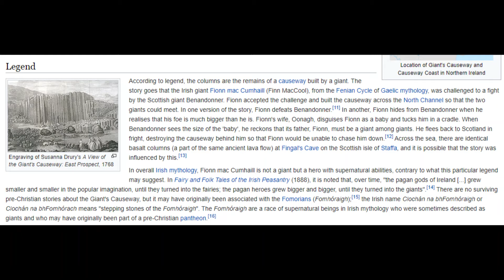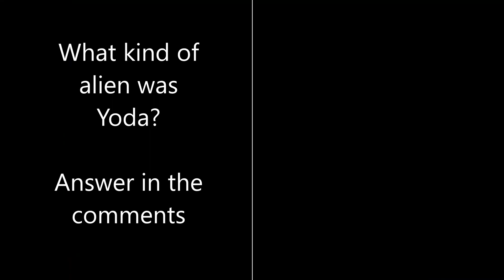How do giants clash?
After watching this video, ask yourself if you'd like to be an ESL teacher?

If the job sounds right, I'll mentor you to work from home if you have:

1) Bachelor's degree in any field (verified)
2) Coaching/teaching experience (min 1 yr)
i.e. sports, church, class, etc. (non-professional, ok)
3) Eligible to work in the U.S./Canada
$15-$26 per hour (Better than minimum wage!) [W/bonus structure average $20-$22 hr.]

Get your TESOL Certification at a SUPER discount $19! (Certifications are required to teach in China)

Additional Camera, Lighting & Mouse by Logitech:
Logitech C920S HDPro Webcam
Lights: dual selfie light
Clip-on light